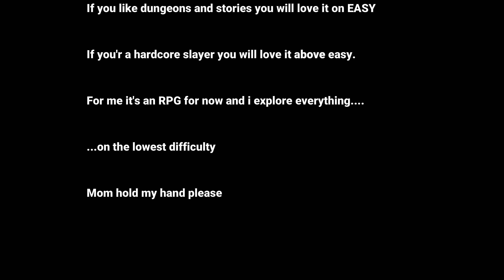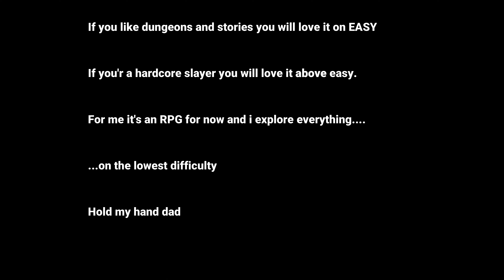Dungeons of Edera - Dungeon snippets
Everything you see here is on EASY Campaign, no loot lost on death.